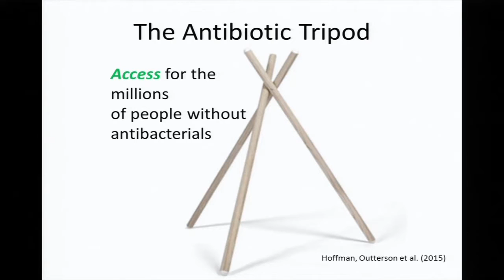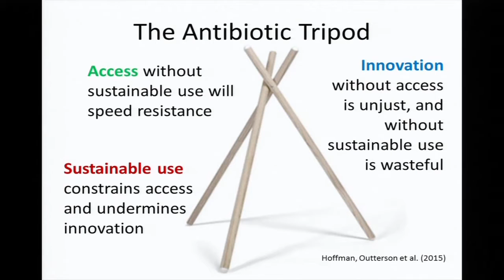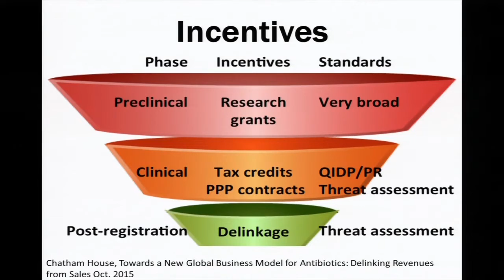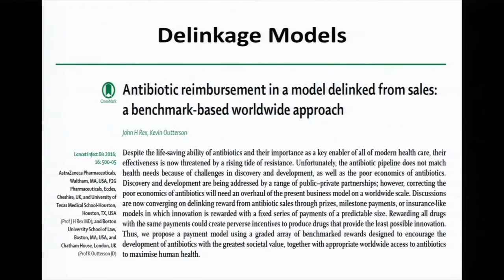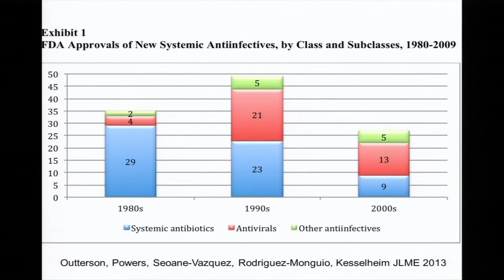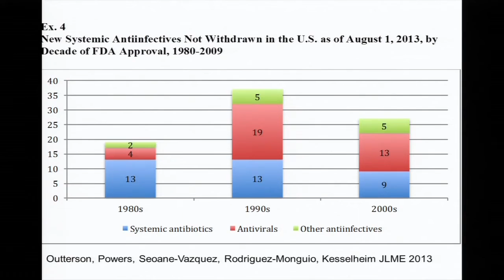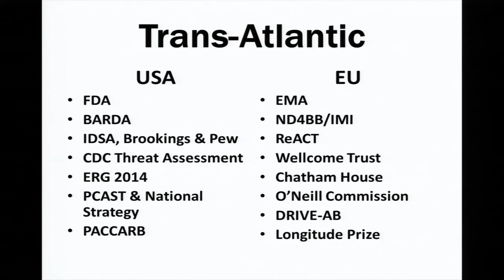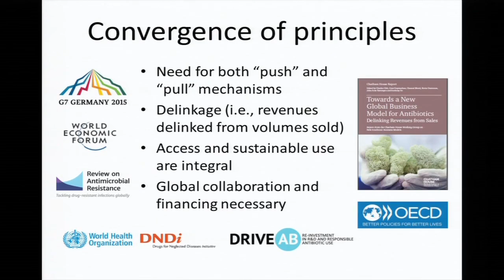[Global Access in Action] Insights into Action Workshop: Kevin Outterson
On June 13, 2016, the Harvard Global Health Institute and the Berkman Center for Internet & Society brought together more than sixty leaders from the pharmaceutical industry, foundations, civil society, academia, and government for a conference to develop actionable solutions for increasing access to medicines and promoting innovation to help the world’s poor.

Kevin Outterson (Panel #2: "New Approaches to Access and Innovation")
Professor of Health and Corporate Law, Boston University
Co-Director, Boston University Health Law Program